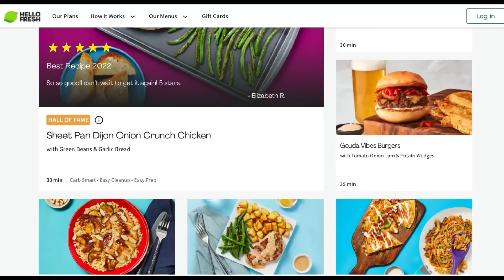The Friendly Narcissist: Uncovering the Mystery of HG Tudor!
What is a narcissist? @hgtudor-theultra joins me to discuss what he is as well as his goals and ambitions. He is an author of numerous books and an extremely popular YouTube channel. His approach is from the practical side of knowing narcissism versus a clinical view.
We also look into the attacks he has had from Christopher Bouzy and others.